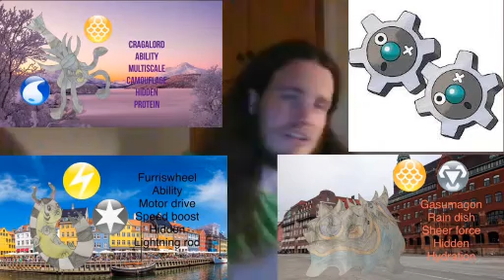My Pokémon Science And Magic Team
My Final Party Build And Some Honorable Mentions